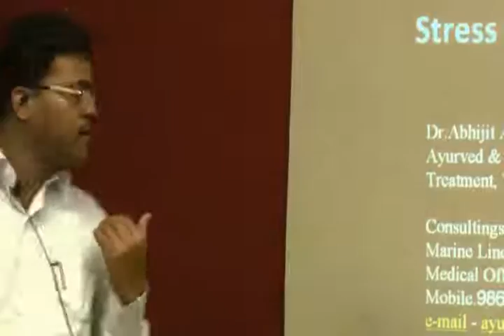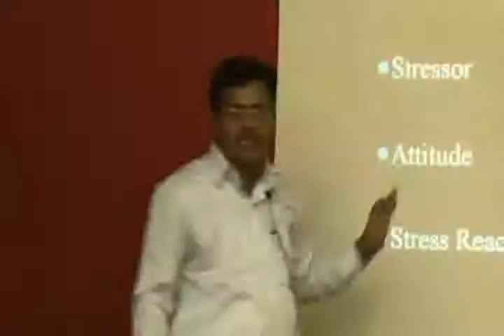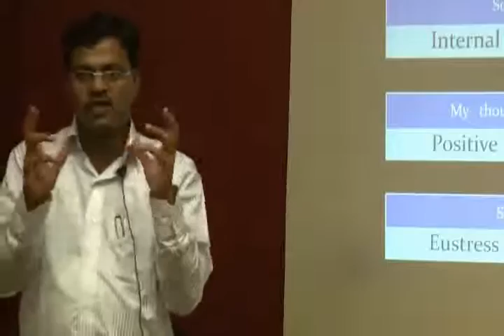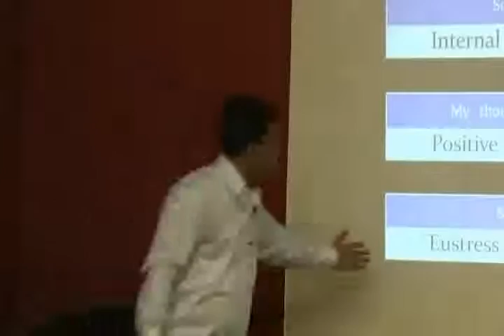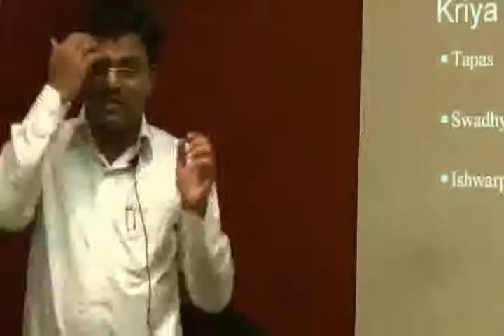Stress Management with Yoga Part 1.wmv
This video is a workshop by Dr.Abhijit Redij at HELP on 25th Aug,10. Topic "Stress Management with Yoga-Part 4". This is part of the HELP Talk series at HELP, Health Education Library for People, the worlds largest free patient education library